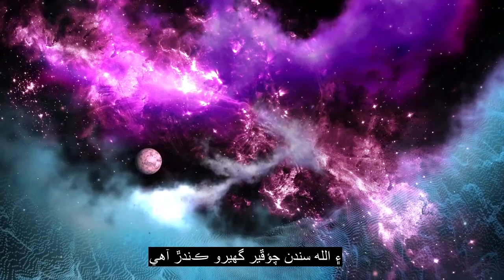باب 85 ستشتون ، انتهائي طاقتور قرآن جي تلاوت ، 90+ زبان جا عنوان